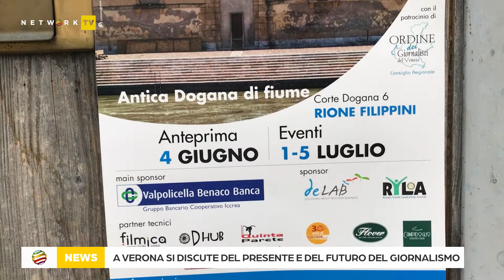A Verona si discute del presente e del futuro del giornalismo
Continua il Festival del giornalismo di Verona. Ieri sera ospiti Francesco Specchia, Emilio Mola, Saverio Tommasi, Jara Bombana e Tonus.